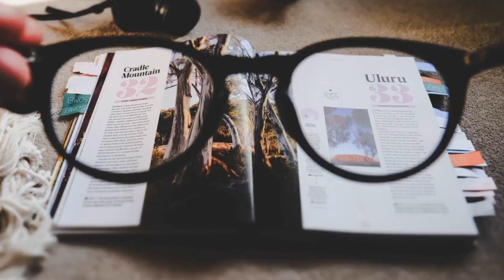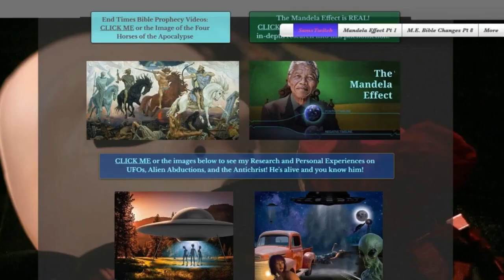🛸👽 My UFO Encounter! Close Encounter of the 1st Kind!